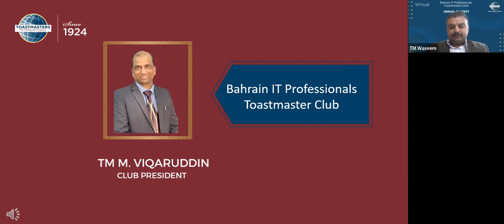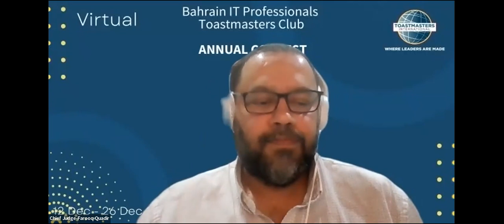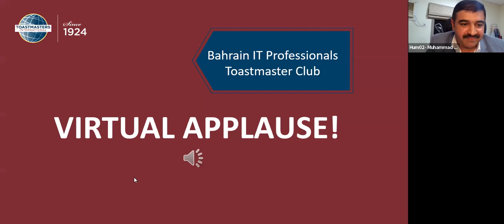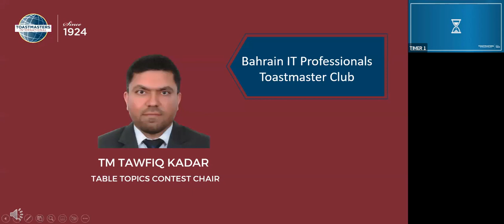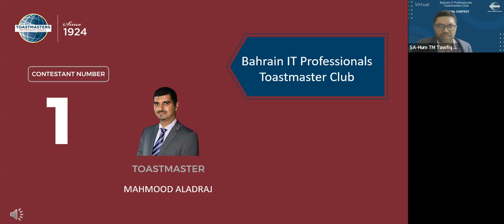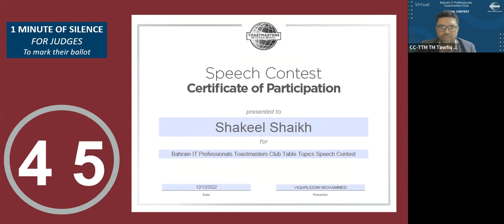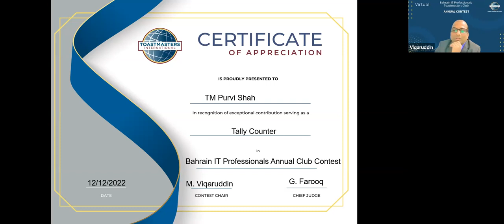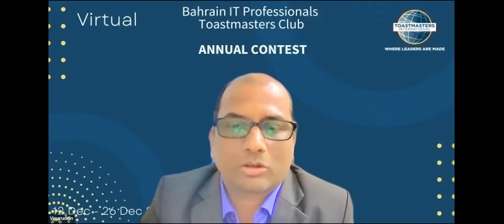Bahrain IT Professionals Toastmaster Club Annual Contest 2022 - 2023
Humorous Speech & Table Topics
Contest Chair TM Viqaruddin Mohammed
Contest Chair TM Tawfiq Kadar
Chief Judge G. Farooq